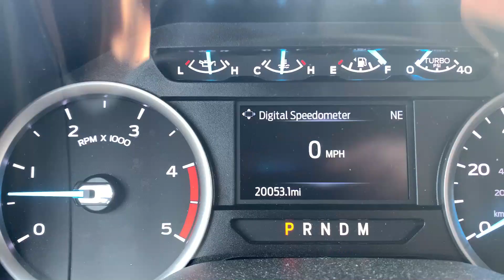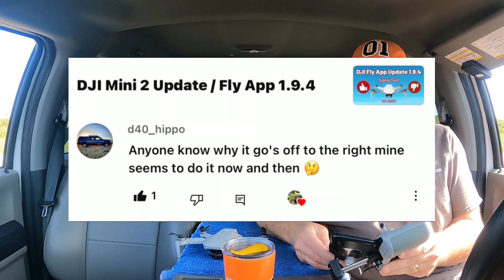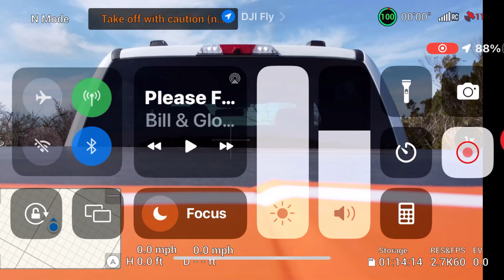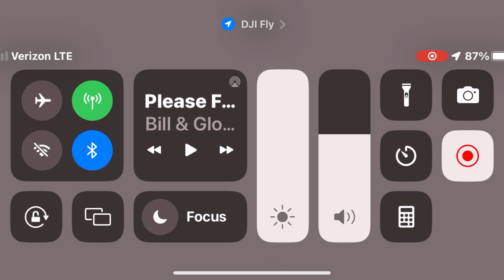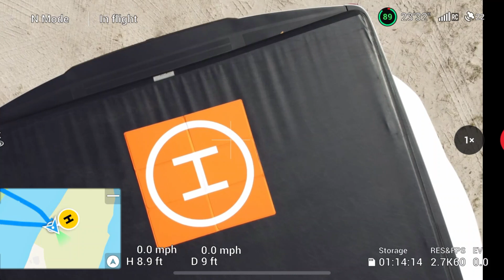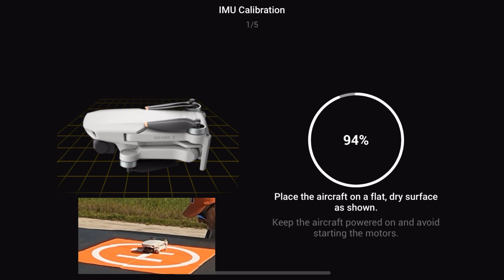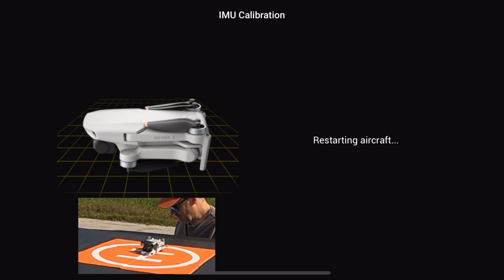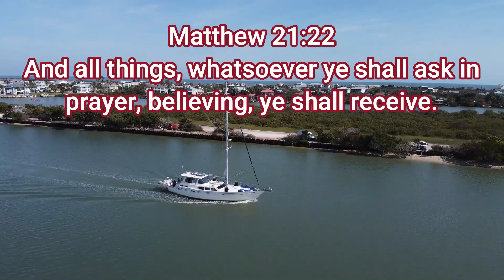Why Does My Drone Drift? / DJI Mini 2 Problem Solved?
Why does my drone drift?  Our DJI Mini 2 has been drifting to the right for several weeks now and on our last video, we received a comment giving us a potential solution.

We received a comment from Waynorth Drones telling us we should try to recalibrate the IMU to help solve the drone drifting problem we've been having lately.  That's what this week's video is all about.  Follow along and see if we were able to solve yet another problem that arose during our drone tests.  Maybe this will answer the question of why does my drone drift?

We again want to thank everyone for watching and for your continued support.  We really appreciate your comments and advice.  God bless and have a great week!

Kevin and Kristi

Theme Song:  "Don't Hold it Back" by Layup